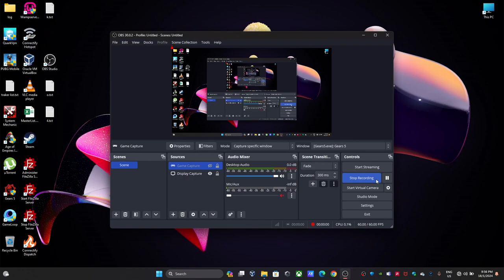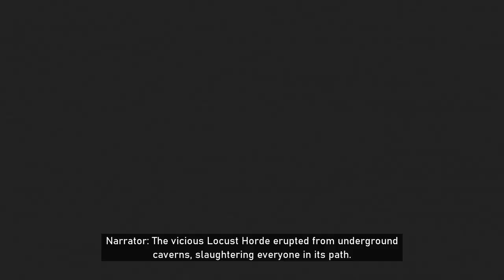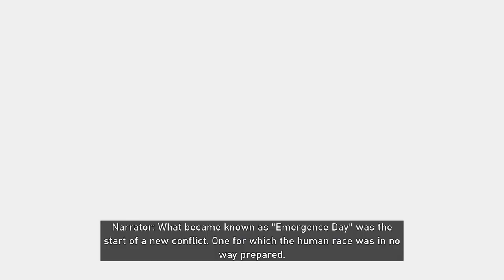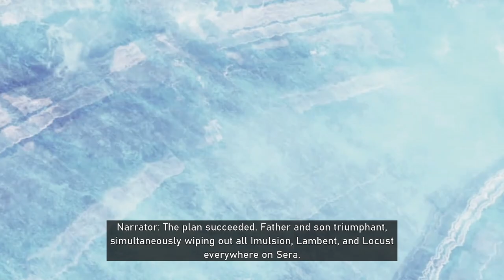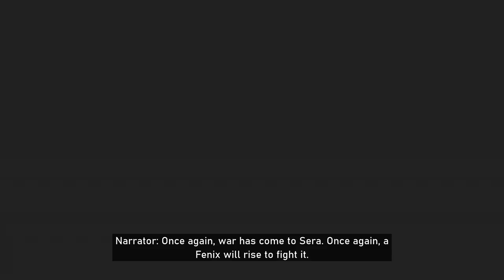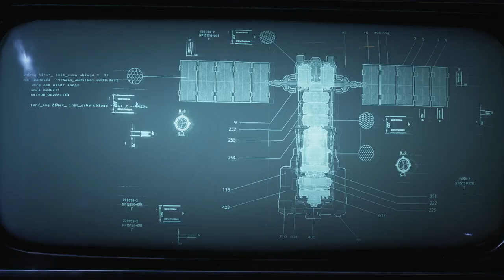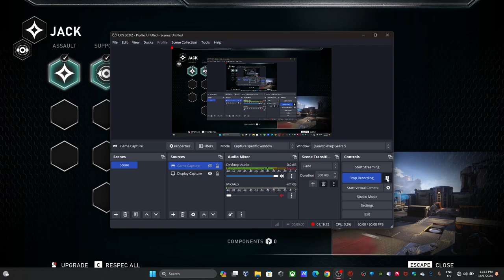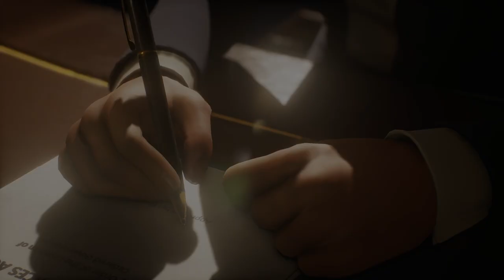Gears 5 part 1